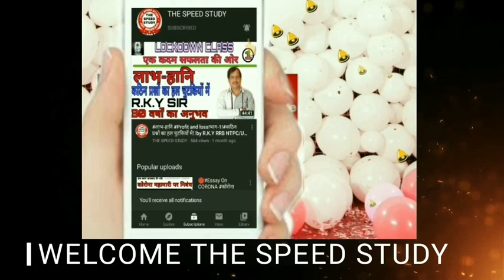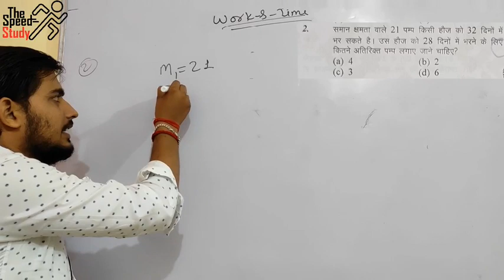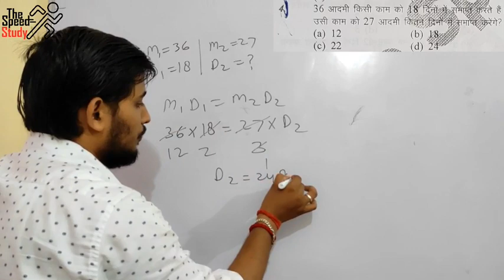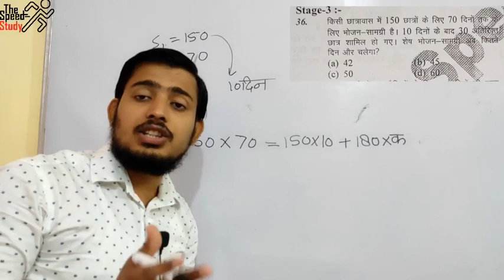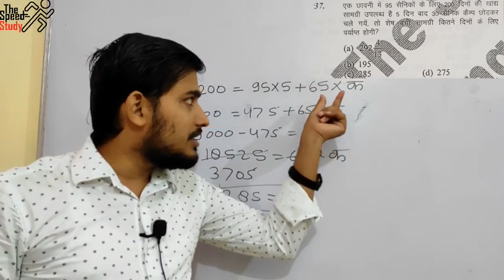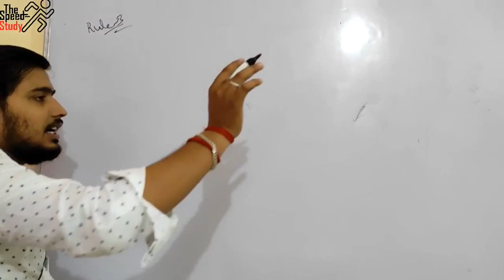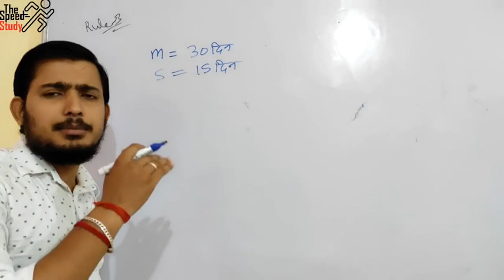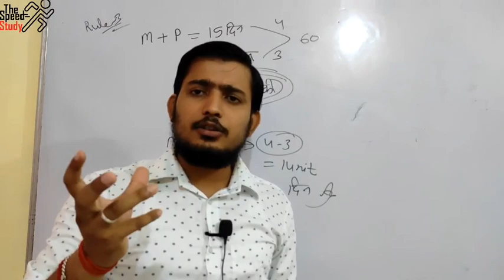🔴LIVE- 07:00PM DAY-6 ।। AIRFORCE CRASH COURSE ।। WORK AND TIME ।। MATH FOR GROUP Y ।। ANURAG SIR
FOR PRACTICE

धन्यवाद 🙏🙏🙏🙏🙏🙏🙏🙏